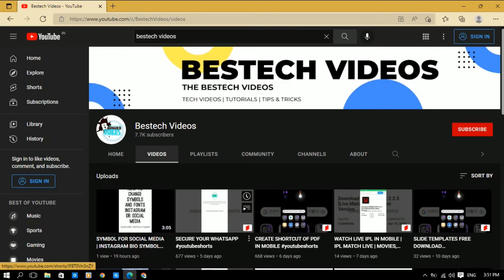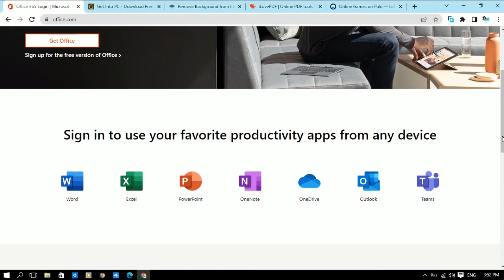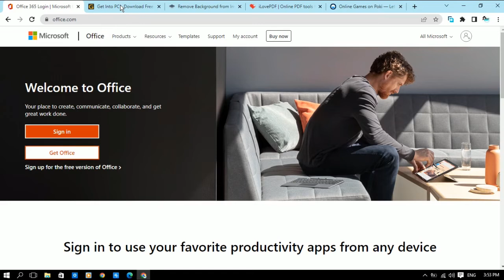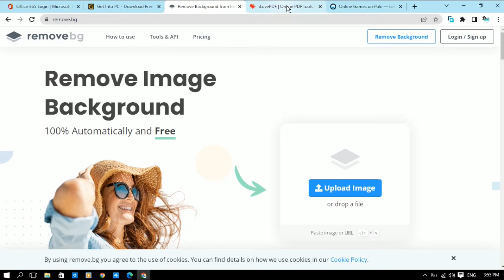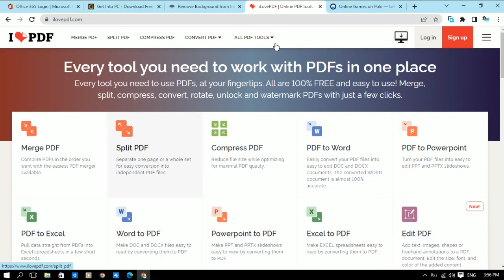TOP 5 WEBSITES 2022 | TOP 5 BEST WEBSITES | TOP 5 WEBSITES PART - 1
In this @BestechVideos, you will get to know about top 5 websites which are helpful for you for your daily work routine. These are top 5 best websites for your daily work. These websites will help in making files and documents online. You can remove background of picture. Play online games. You can download any games and software for free by using these websites. I hope you like this video. Here are top 5 websites:

Follow-on Instagram: @bestechvideos